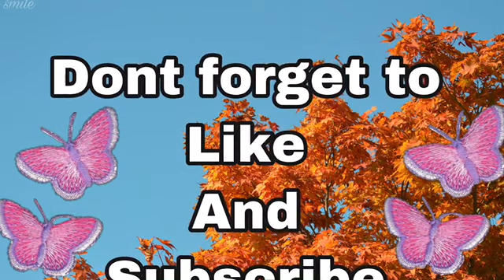How to make pencil or scissor holder from scrap?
Paano ko nagawa yang pencil or scissor holder na yan? Galing yan sa mga lumang  basyo na pinaglagyan ng kung anu ano at lumang box at nilagyan ko din ng mga design na flower at mga beads at mga pakintab.